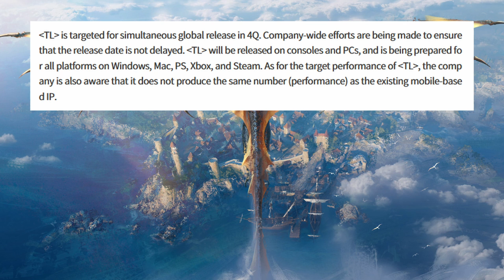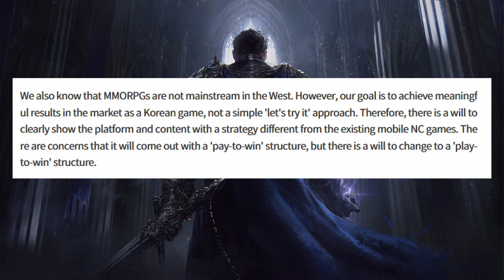THRONE AND LIBERTY - Everything We Know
Everything we know about the upcoming MMORPG by NCSoft, Throne & Liberty.

Timestamps:

0:00 1. Introduction
0:21 2. Release Date
0:48 3. Payment Model
1:16 4. Tutorial
1:49 5. Races
2:11 6. Character Creation
2:30 7. Gear, Levels and Character
3:04 8. Class and/or Weapon Choice
3:57 9. Movement and Mounts
4:48 10. Professions
5:05 11. Pets and/or Minions
5:17 12. World, Monsters and Weather
5:52 13. PvP, World PvP and Arenas
6:31 14. Raids and Dungeons
7:00 15. Story and Lore
7:30 16. Outro